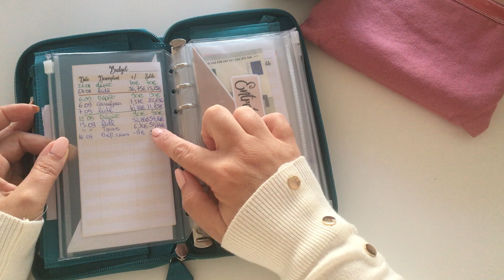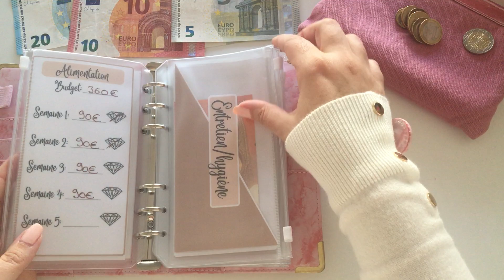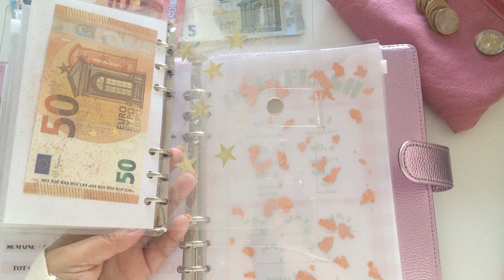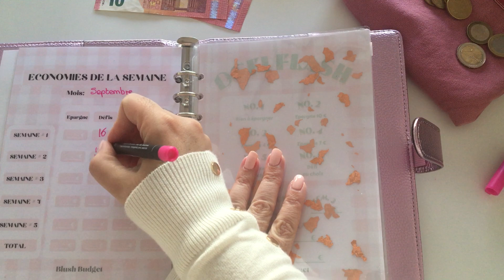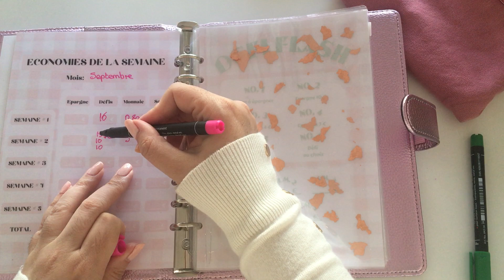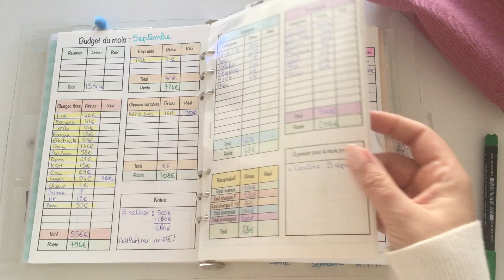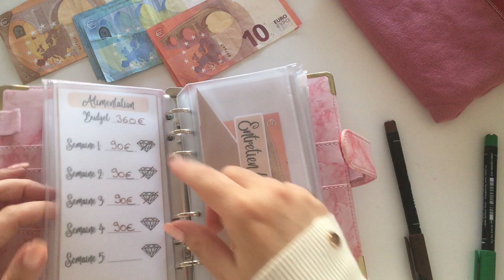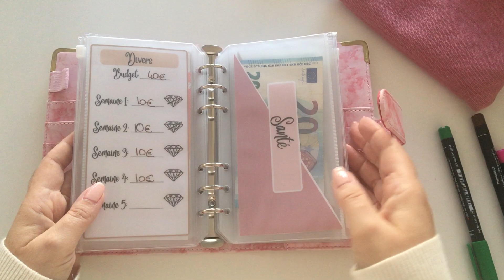BUDGET DE SEPTEMBRE - BILAN SEMAINE 2 ET REMPLISSAGE S3 ✨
Hey coucou !!
Une petite présentation:
Moi c'est Djuli, maman solo avec trois enfants de 18ans, 14ans et 9ans, j'ai aussi un chat de 5ans 😊
J'ai décidé de m'intéresser au système des enveloppes pour déjà rembourser et supprimer mon découvert qui à la base était de -600 euros que j'ai réussi a rembourser et supprimer en 4 mois ! et aussi pour enfin épargner et vivre un peux plus sereinement ✨
Objectifs (sur court et long terme) :
- Fonds d'urgence : 180 euros sur 2000 euros
- Noël : 180 euros sur 300
- Nabuko (mon chat) : 0 euros sur 200 euros

Objectifs atteins :
- Découvert de 600 euros remboursé en 4 mois (février a mai 2022)
En attendant ma prochaine vidéo,
Je te souhaite un bon week-end et/ou une belle semaine.
A bientôt,
Djuli ✨
Pour télécharger mes fiches gratuitement:
Mes outils:
Classeur a6 rose marbre
Classeur a5 rose: boutique etsy de blush budget;